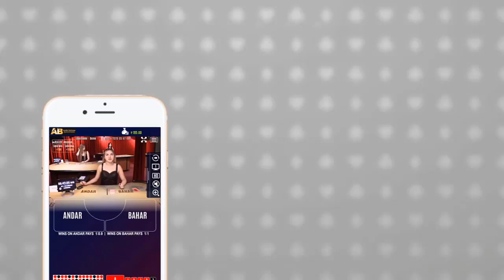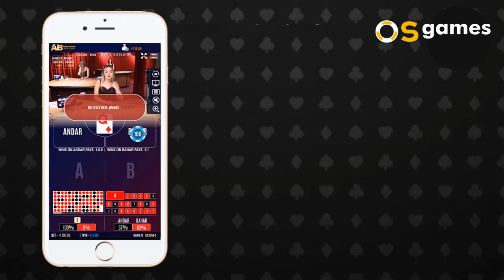How To Play Andar Bahar | Play Andar Bahar at OS Games App |100% Winning Tricks | Live Casino Online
How To Play Andar Bahar in Live Casino | Play Andar Bahar at OS Games  App | Online Matka

Andar Bahar kaise jeete | Andar Bahar winning tricks | Andar bahar tricks
Play Andhar Bahar at OS Games  app and win money daily
अन्दर बाहर कैसे जीते  - जीतने की 100% Winning tricks

Play live casino games -Andar Bahar on India’s best and trusted OS Games App. In this video, you will get a complete guide regarding how to play the Andhar Bahar and game kaise jeete.